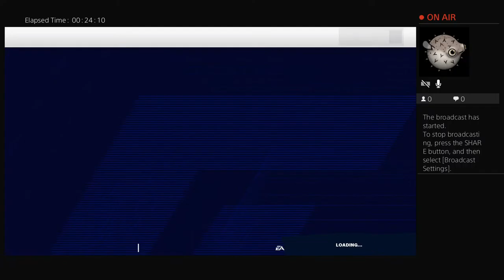Bengals Rebuild Week One